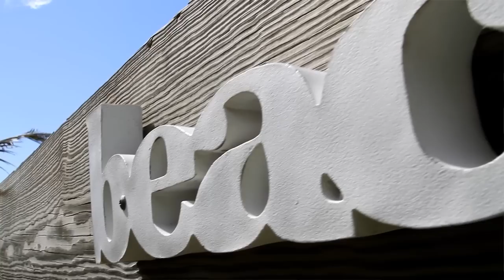The Beach Club Guest House In Puerto Rico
The Beach Club Guest House.
 Video Made By: Hiram Carrasquillo Progressive Studios